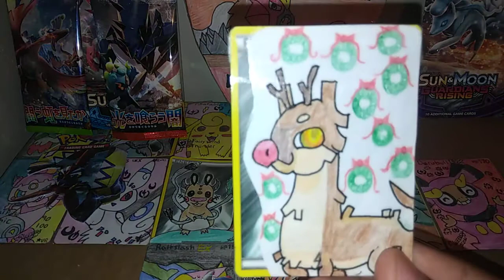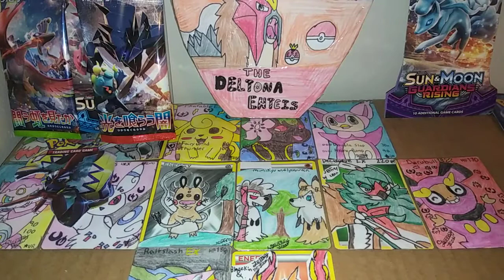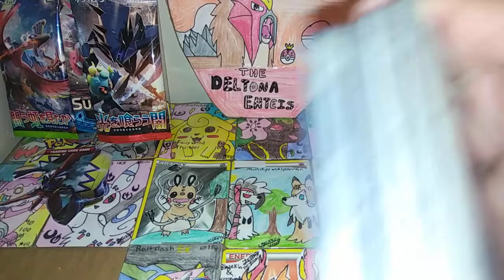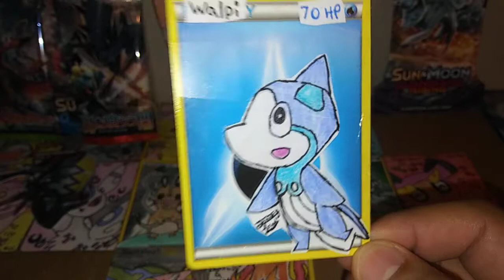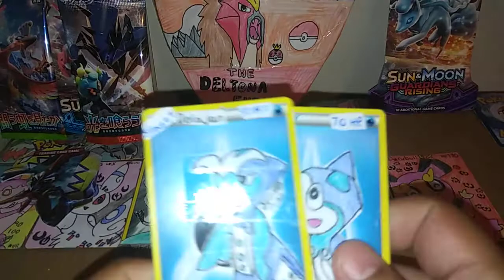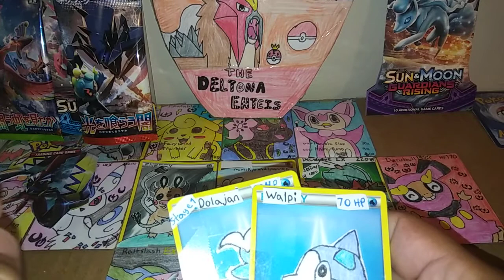Custom made cards Fridays episode#54